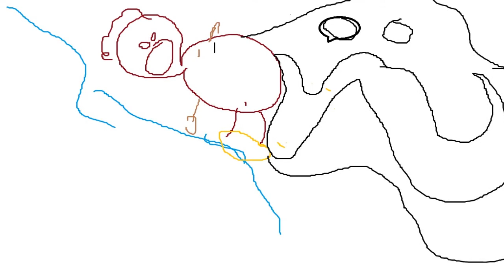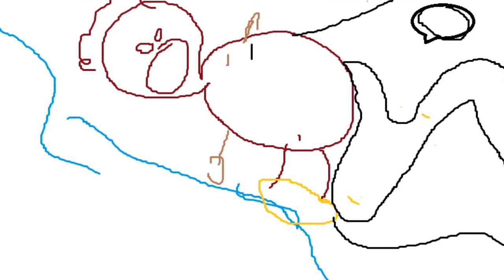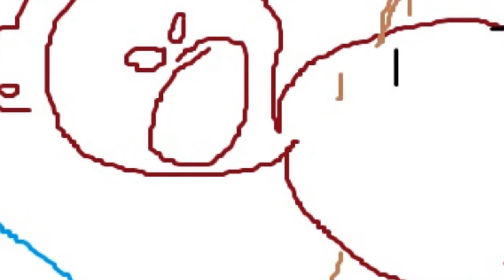YTPBR Tim Maia surfando no Maracujá enquanto caga o Mr.Moustache - Round 1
Surfa ae mano.